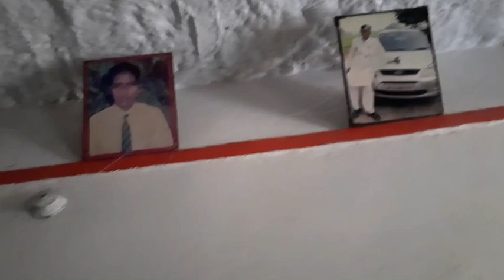Vlog-53 : Mere Mayeke ka House tour || Kuhu's Nana house...!!!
Hello every one. I share my daily routine. Just to entertain you all…. If you like it.